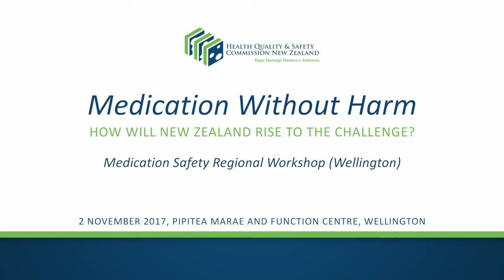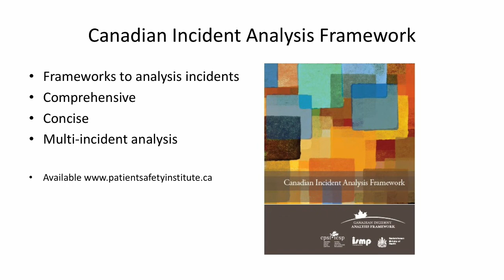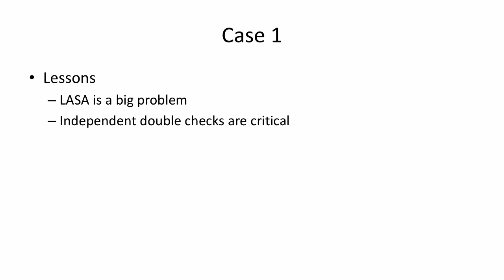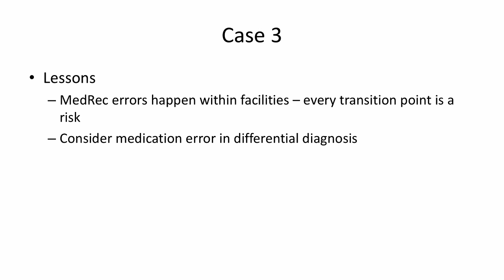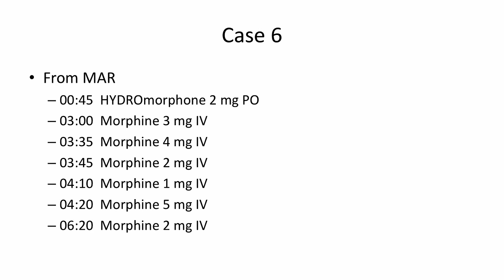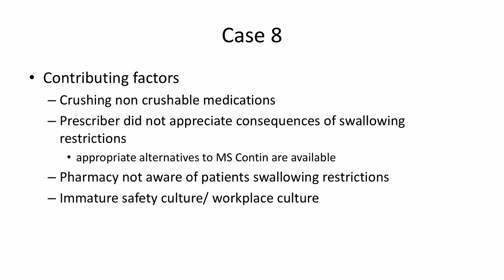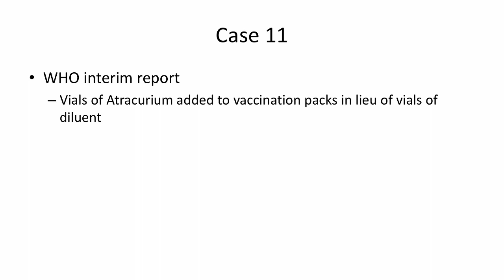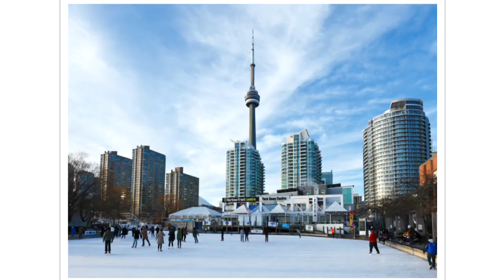Dr Michael Hamilton: adverse medicine events - medicines safety is everyone’s business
Dr Michael Hamilton (Physician Lead and Medication Safety Specialist, Institute for Safe Medication Practices Canada (ISMP Canada) talks about a case study approach: the interdisciplinary
nature of adverse medicine events - medicines safety is everyone’s business.

ISMP Canada reviews hundreds of medication incident reports annually in their weekly Analysis Rounds. This discussion will provide insight on how these cases are selected, as well as explain the incident analysis framework we most commonly use to review these incidents. Actual medication incident cases will be used to identify safety issues and to highlight the role that all health care
workers play in medication safety.